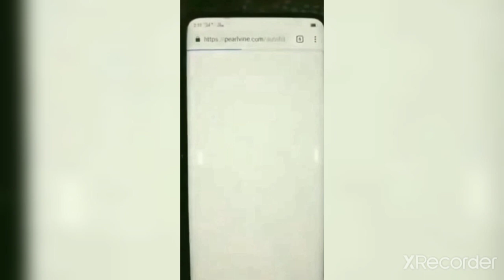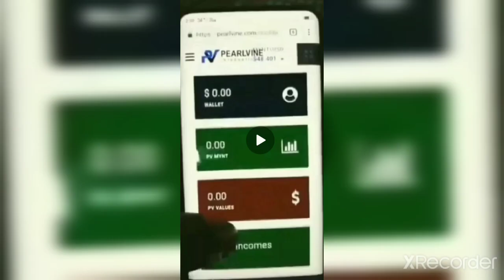pearlvine international telugu|| pearl Full Autopool & pearlvine 6th autopool || without joining